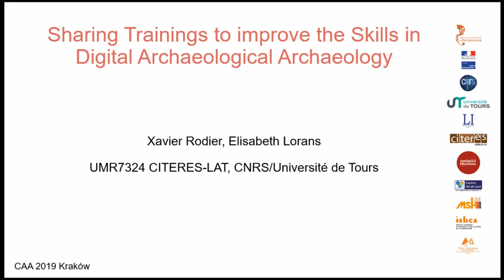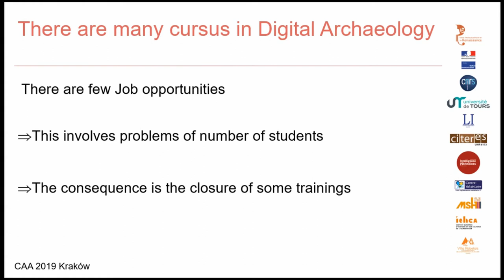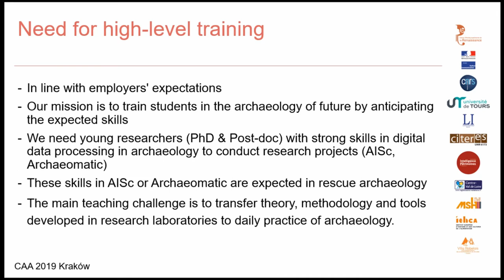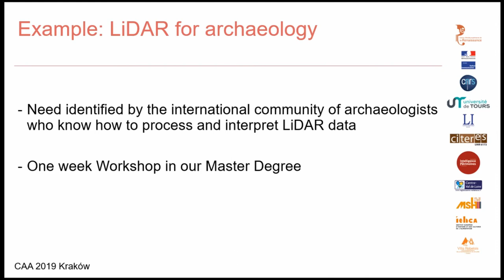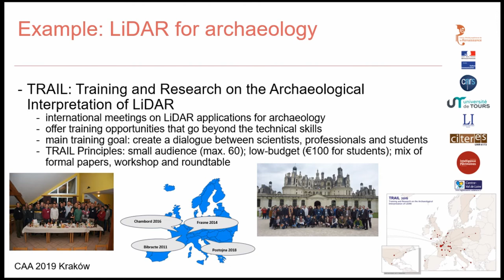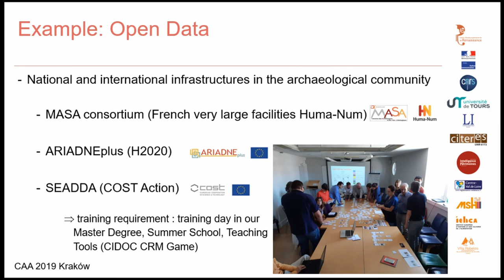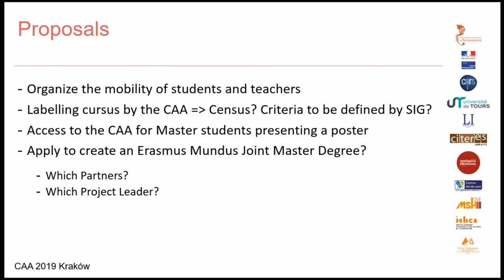Share trainings to improve the skills in digital archaeology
There are more and more cursus in digital archaeology (for all or part of teaching) but there are not really more students and especially not more opportunities for them. At the same time we need young researchers with strong skills in digital data processing in archaeology, in other words,  what  we  call  at  the  University  of  Tours  archaeomatic  and  what  Marcos  Llobera  calls  Archaeological Information Science. People with Post-master and PhD degrees are expected to work both in laboratory and in the field, particularly in preventive archaeology. Indeed, one of the teaching challenges is to transfer theory, methodology and tools developed in research laboratories to daily practice of archaeology. To get closer to that aim, we would like to discuss the possibility of collaboration between our different training groups. We need to imagine how to implement all the possibilities of exchange between cursus in digital archaeology and student mobility between our courses, in order to build a european or more international cursus. The final aim is to improve the robustness of trainings and therefore the skills of students.

Xavier Rodier, Elisabeth Lorans